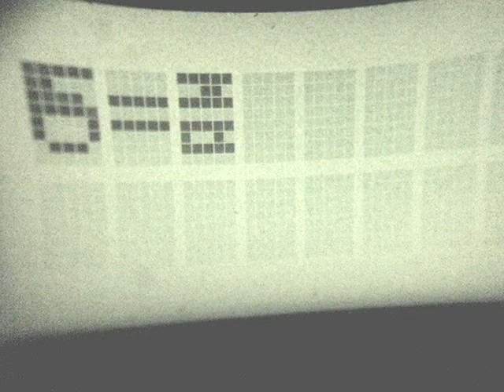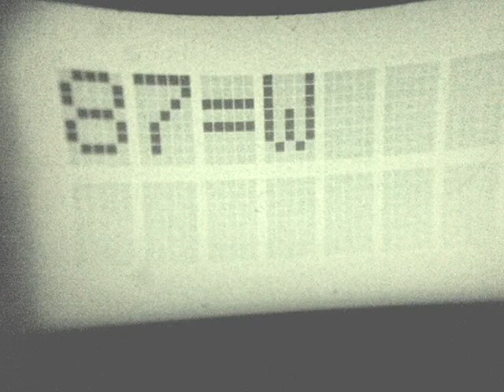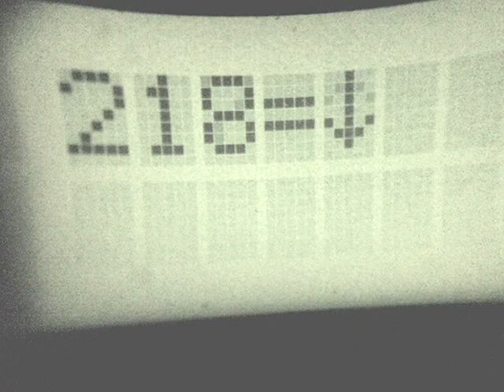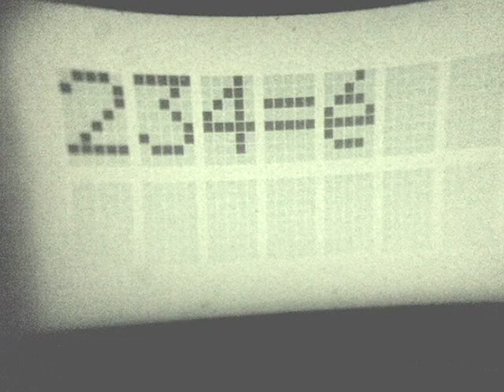tablica ascii lcd VID 20190124 031529